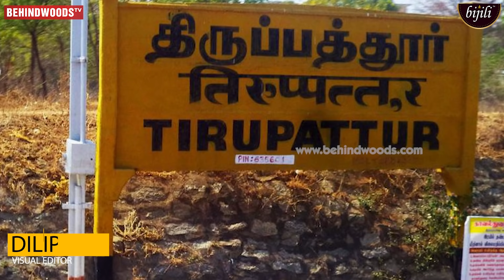ஆசை ஆசையாய் கட்டிய மனைவியை கொடூரம் செய்த கணவர்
திருப்பத்தூரில் காதலித்து திருமணம் செய்த மனைவி மீது கணவர் வெறித்தனமாக நடந்து கொண்டது பரபரப்பை ஏற்படுத்தியுள்ளது. மேலும் இதற்கான உண்மை காரணம் என்பதை கண்டுபிடிக்க போலீசார் தீவிரம் காட்டி வருகின்றனர்.

Description for Behindwood Video

Drone Zone India ( D Z I )

Skywalk Drobotics proudly presents
🇮🇳 India's first Drone No fly zone Alert app for Drone Pilots

📱App helps Drone Pilots to know restricted Areas around their location

Skywalk Drobotics Academy - Drone Training Institute, DJI Drone Sales & Services - Drone License - UAV Concept - Aerial Photography

1st floor, Jay towers, Bharathi Park road, 8th cross, NSR Rd, Saibaba Colony, Coimbatore, Tamil Nadu 641011